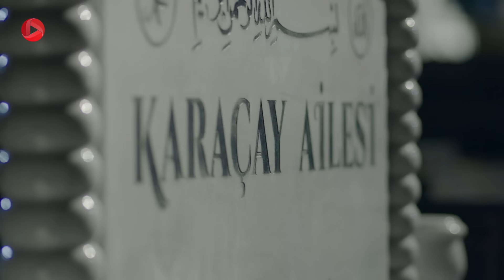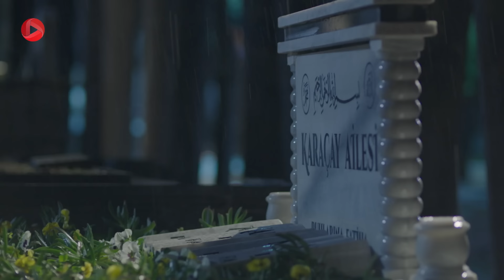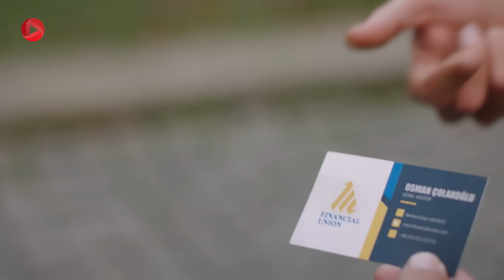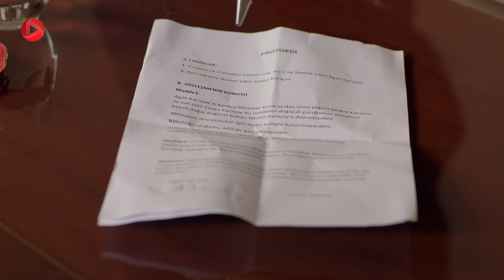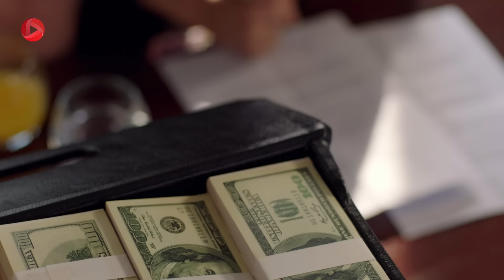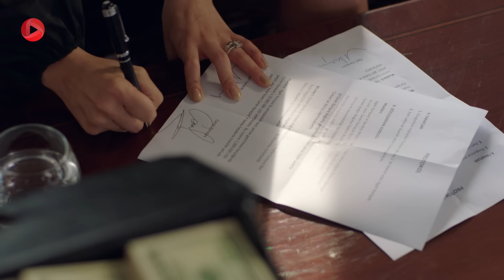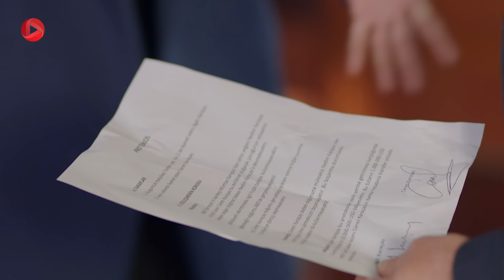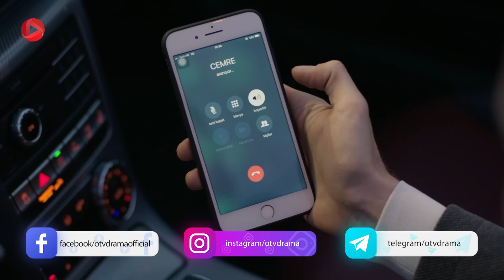Istanbul Zalem- Episode 71 - سریال استانبول ظالم - قسمت 71 - دوبله فارسی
جنک در تعجب است که چرا شنیز نیمه شب به قبرستان آمده تا به زیارت مزار ممتاز برود. ندیم از پدرش دلگیر است و بابت رابطه اش با شنیز و سال هایی که به همین دلیل زندگی اش تباه شد، او را نمی بخشد. ولی او به خاطر آگاه سعی می کند کاری با شنیز نداشته باشد.. شنیز سعی دارد خود را راضی کند که ندیم چیزی نمی داند. از طرفی هم می خواهد از دست او و جرن خلاص شود. جرن و آگاه مخفیانه با هم بیرون قرار دارند و آگاه سعی دارد شنیز از این ملاقات چیزی نفهمد. داملا می خواهد ندیم را برای خرید لباس بیرون ببرد. شنیز پیش سحر می رود و به او می گوید که آگاه می خواهد نوه ات را با پول از جرن بخرد. جیوان از این به بعد راننده ی ندیم است و پیشنهاد کار او را قبول کرده. جنک و جمره می خواهند مساله ی رابطه ی بین جیوان و داملا را حل کنند و تصمیم دارند با آنها صحبت کنند. جنک از جمره می خواهد تا با ندیم و داملا و جیوان بیرون برود و مراقب داملا باشد. همگی با هم برای خرید لباس برای ندیم به فروشگاهی لوکس رفته اند. شنیز این بار از سحر برای عملی کردن نقشه هایش استفاده می کند. همچنین از طرفی نریمان را هم وارد این بازی خواهد کرد. آگاه در مقابل پولی که به جرن خواهد داد از او می خواهد تا قراردادی را که مربوط به انتقال سرپرستی بچه به ندیم و طلاقنامه است امضا کند. جرن بعد از اینکه فهمید بدون امضا نمی تواند پولی دریافت کند راضی شد تا قرارداد را امضا کند. سحر همراه جنک پیش آگاه و جرن می آید تا مانع اقدام آگاه در جهت گرفتن بچه از جرن شود. جرن امضا کرده. اما سحر قرارداد را پاره می کند. شنیز به هدفش رسیده و به آگاه اعتراف می کند که این بازی را او بر هم زده و با شوهرش قرار می گذارد که در کافه همدیگر را ببینند. بعد از تهدید جرن، جنک فهمیده که جرن در مورد گذشته چیزهایی می داند. او برای حسابرسی و فهمیدن اصل ماجرا با جمره تماس می گیرد و .

@OTV Drama   @OTV Gold   @OTV Plus  @Turkishserial @Zalim Istanbul @Fikret Kuskan @Agah Karaçay @Deniz Ugur @Seher Yilmaz @Ozan Dolunay @Cenk Karaçay @Sera Kutlubey @Cemre Yilmaz @Mine Tugay @Seniz Karaçay @Berker Güven @Nedim Karaçay @Simay Barlas @Damla Karaçay @Bahar Sahin @Ceren Karaçay